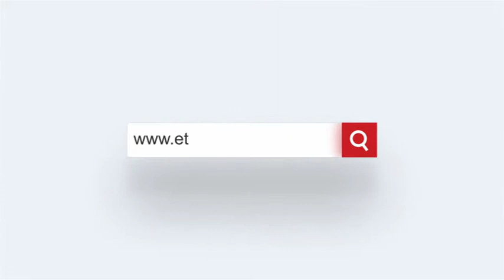ଧୁମ୍‌ଧାମ୍‌ରେ ସରିଲା ଗଣେଷ ପୂଜା, ବିଦାୟ ନେଲେ ବିଘ୍ନ ବିନାଶକ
ନିଜାମ ନଗରୀରେ ଧୁମଧାମ୍‌ର ସହ ବିଘ୍ନ ବିନାଶକ ଗଣପତିଙ୍କ ବିସର୍ଜନ କରାଯାଇଛି । ଖୈରାତାବାଦରେ ସହର ସର୍ବୋଚ୍ଚ ୪୦ ଫୁଟର ଗଣେଶଙ୍କ ବିସର୍ଜନରେ ଜନଗହଳି ଦେଖିବାକୁ ମିଳିଥିଲା । ଆବାଳ ବୃଦ୍ଧବନିତା ସଭିଁଏ ବାଜା ରୋଷଣୀରେ ନାଚି ଗାଇ ଗଣପତିଙ୍କୁ ବିଦାୟ ଦେଇଛନ୍ତି । ସହରରେ ପ୍ରବଳ ବର୍ଷା ଶ୍ରଦ୍ଧାଳୁଙ୍କ ମନରୁ ଗଣପତିଙ୍କ ପ୍ରତି ଶ୍ରଦ୍ଧାକୁ ଭଷାଇ ଦେଇ ପାରିନାହିଁ । ଏହାସହ ବାଲାପୁର ଗଣପତିଙ୍କ ବିସର୍ଜନରେ ମଧ୍ୟ ଜନ ସମୁଦ୍ର ଦେଖିବାକୁ ମିଳିଥିଲା । ବାଲାପୁରରେ ପ୍ରତି ବର୍ଷ ଭଳି ଚଳିତ ବର୍ଷ ମଧ୍ୟ ଗଣେଶ ବିଶାଳ ଲଡ଼ୁ ନିଲାମ କରାଯାଇଛି । ଏହି ଲଡ଼ୁକୁ ୧୮.୯୦ ଲକ୍ଷ ଟଙ୍କାରେ ନିଲାମ୍‌ କରାଯାଇଛି ।